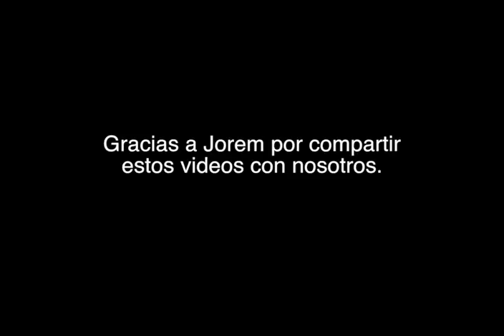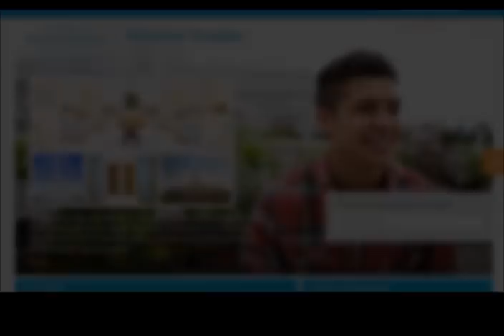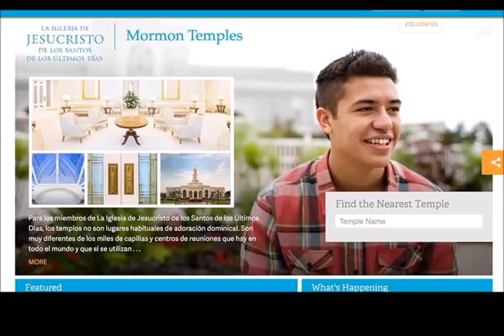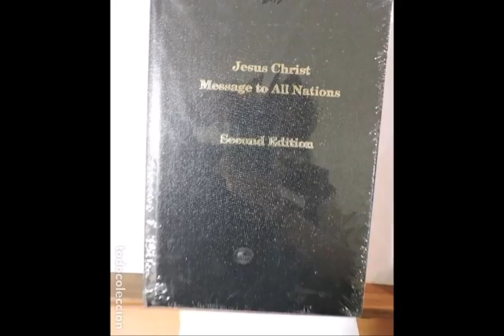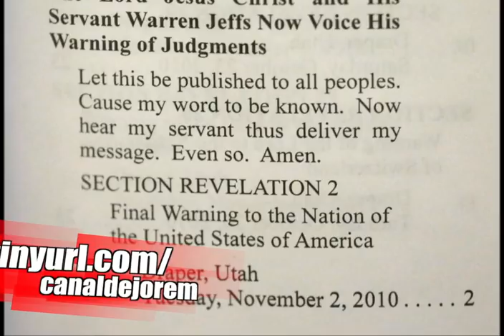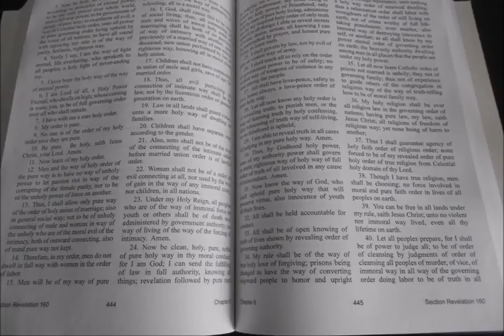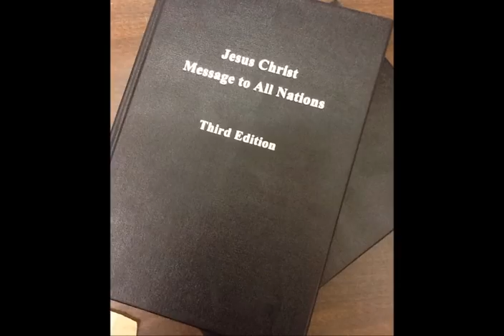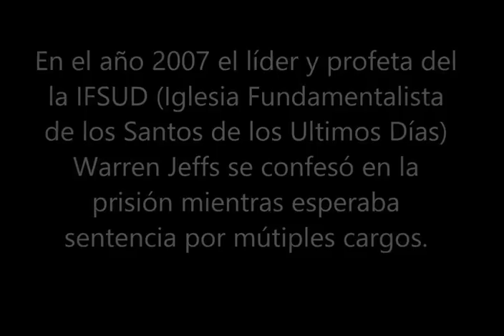Warren Jeffs, profeta, mormón fundamentalista, pedófilo condenado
Gracias a Jorem por compartir estos videos con nosotros. Vea más de su excelente material en su canal,